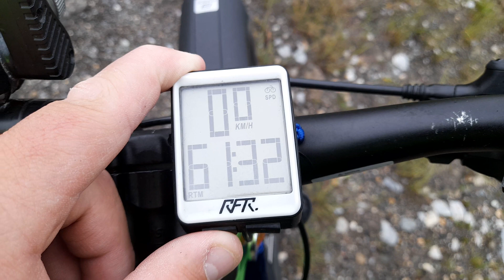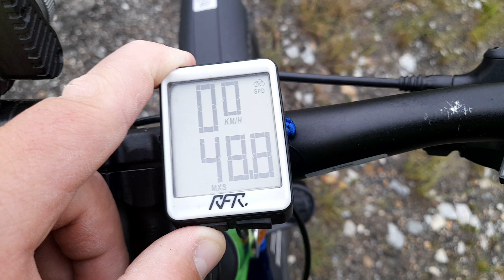NOUL DUSTER DIN DOTARE !